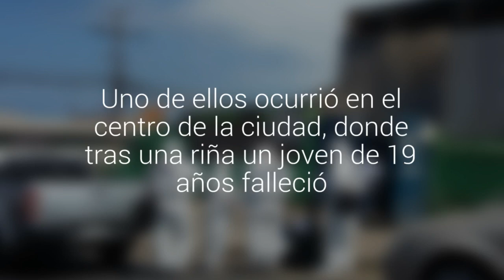Investigan los dos primeros homicidios de 2016 en Antofagasta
Uno de ellos ocurrió en el centro de la ciudad, donde tras una riña un joven de 19 años falleció. El segundo se registró cerca de las 9:00 en las cercanías de La Vega, donde una mujer fue encontrada muerta al interior de una empresa.